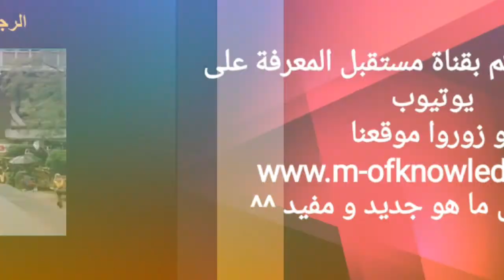فيلم Fringe الرهيب عن الذكاء و العوالم الموازية.. مقطع رائع مترجم !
مسلسل fringe و الذي يضم العديد من 5 مواسم تدور أحداثه في عالم موازي بمفهوم الفيزياء النظرية و التي يقوم على معادلات و موازين مغايرة و مختلفة عن تلك التي يخضع لها عالمنا.. أما المفتاح في كل تلك الأحداث فهو القلم الجاف الذي تم الإستغناء عنه في ذلك العالم (الموازي) منذ زمن و أصبح عبارة عن تحفة نادرة...

للمزيد من الفيديوهات و المقاطع الممتعة و المفيدة سجلوا إعجابكم بالقناة و فعلوا جرس الإشعارات ليصلكم من كل جديد